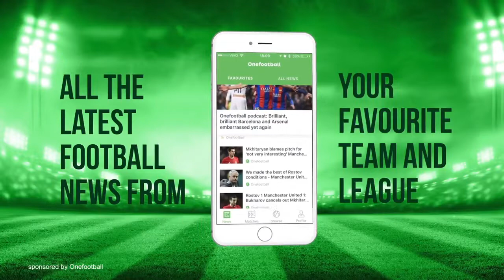EMRE MOR CRAZY SKILLS & GOALS 2017 (HD) !!! by MNXHD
MNXHD IS GOOD CHANNEL